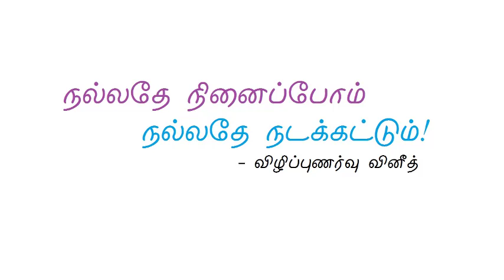05. தடுப்பூசி அவசியம்தானா?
பாகம் 05

தடுப்பூசி அவசியம்தானா?

# தடுப்பூசியின் மறுபக்கம்,

# Anti Vaccination Leage (தடுப்பூசியால் பாதிக்கப்பட்டவர்கள் தொடங்கிய அமைப்பு),

# கிருமிகளிடமிருந்து நம்மை எவ்வாறு தற்காத்துக்கொள்வது,

# காய்ச்சல் நமக்கு நன்மைதான் செய்கிறது

போன்றவற்றை இந்த ஆடியோ பதிவில் தெளிவாக விளக்கியுள்ளேன்.

இப்படிக்கு,
விழிப்புணர்வு வினீத்